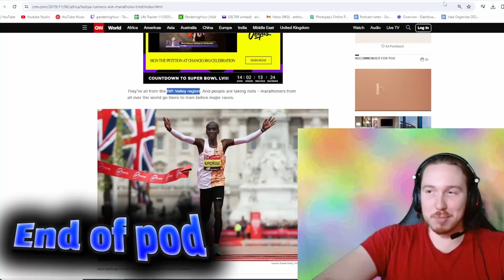Dippin' with Putin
Just a lil taste